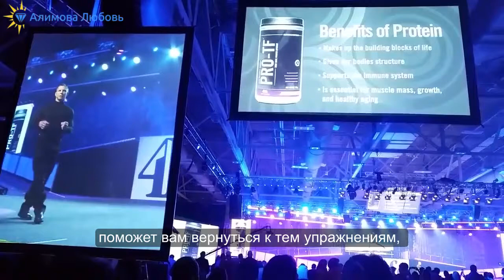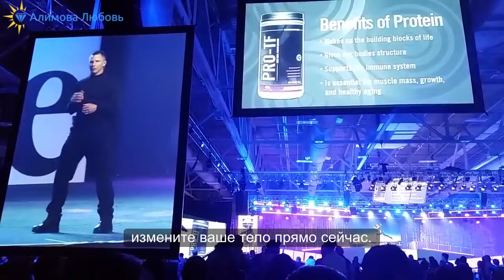Крис Локвуд, ПРО - ТФ (PRO TF) -высококачественный протеин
Крис Локвуд, доктор наук, сертифицированный специалист по силовым тренировкам и улучшению физического состояния.
Доктор Локвуд имеет более пятнадцати лет опыта работы в области здравоохранения и индустрии пищевых добавок. Он является экспертом в областях разработки и обоснования формул пищевых добавок, исследования белков и биоактивных элементов, физиологии и метаболизма, питания и энергии и других исследовательских работах.
Локвуд получил степень доктора наук в области физиологии физических упражнений Университета Оклахомы. Он работал в качестве консультанта по питанию в компании bodybuilding.com и многих международных компаниях, производящих пищевые добавки; является автором, соавтором и рецензентом более 30 научно-исследовательских работ и занимал должность главного редактора журналов по фитнесуMuscle & Fitness и Muscle & Fitness Hers, аудитория которых составляет 7,2 миллиона читателей в более чем 35 странах и на 20 языках.